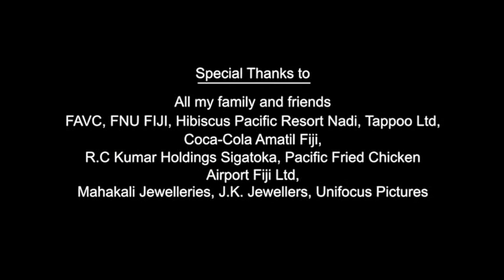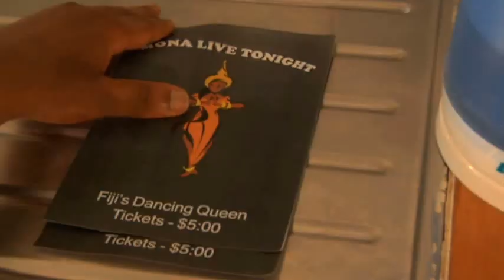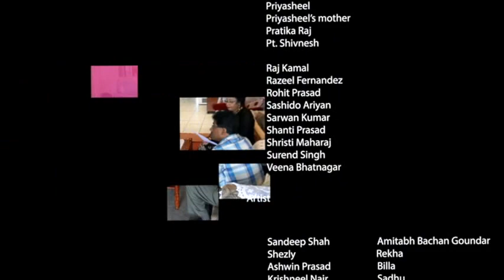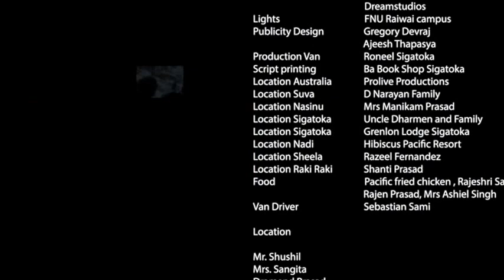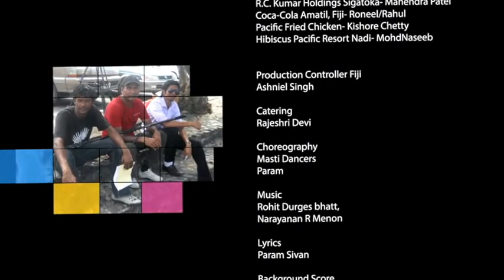Fiji Film-Chatayi Kahan Bhichayun - Full Movie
CHATAYI KAHAN BHICHAYUN aka CKB
Written Produced and Directed  by Param Sivan

Director Param Sivan writes and produces his 2nd feature film CHATAYI KAHAN BHICHAYUN after his directional debut Film TUM JO MILE in Mumbai. CKB is a Fiji Hindi/English comedy flick was shot entirely on various locations of Viti Levu in Fiji. Chatayi Kahan Bhichayun a name which was once a household JOKE has now become a real film and I’m sure you will enjoy the laughter along with the local Fiji Indian Actors.   The entire cast and crew of this Film is from Fiji. Shot with a Total budget of 8K AUD does have it's limitation. Do enjoy the humour and I'm positive that given a better budget a good Fiji Hindi Feature Film can be made. This was entirely a low budget project with lots of hurdles but we had lots of fun.

Synopsis

Amit aka ABG ( Amitabh Bachan Goundar) born in Fiji and brought up in Australia  goes to Fiji to find a bride. During his roller coaster trip, he meets Rekha, Prem Chopra, Sanjeev Kumar, Pandit Paresh, Bindu, Hema, Jaya Bhadhuri and how can you forget Gabar Singh. Amits cousin Rahul Khanna and  his cousin Sadhu Labasa Wala arranges prospective bride for Amit in different towns of Fiji. Will Amit be successful in finding his bride. Will he marry Jaya or will he settle for Rekha. You have to watch Chatayi Kahan Bhichayun to witness the silsila. CKB has everything that you would see in a Bollywood film but this time a film in Bulawood style.

Cast

Sandeep Shah as ABG,  Shezley as Rekh, Rahul Rajan as Rahul,  Krishneel Nair as Sadhu, Ashwin Prasad as Billa and Visharad as Vastav along  with amazing supporting cast. Don't forget to watch the end credits :-)

Comments welcome